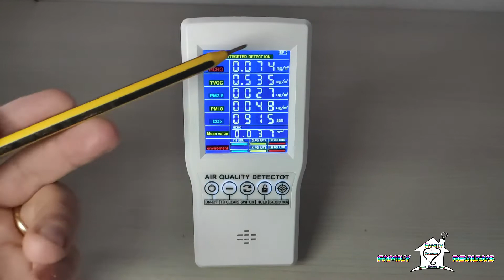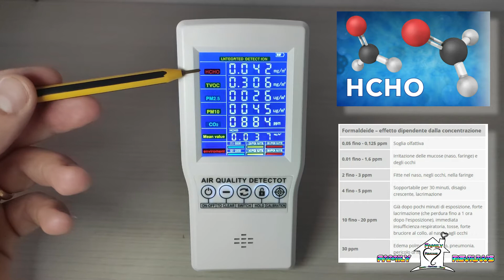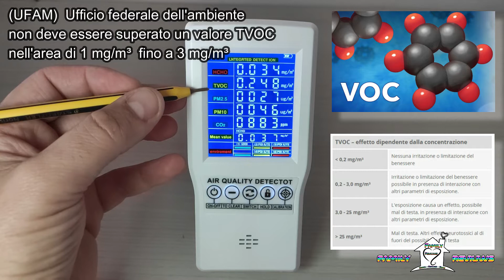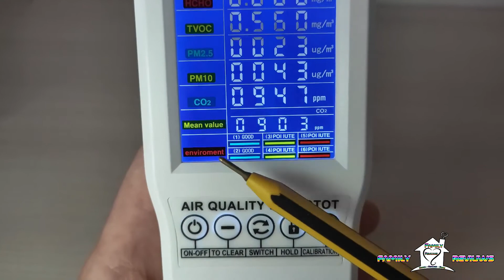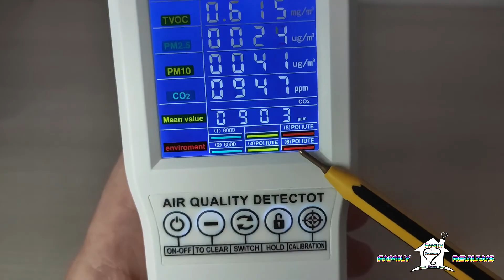MISURATORE QUALITA' ARIA - TEST: HCHO - TVOC - PM2.5 - PM10 - CO2 - JSM-131 SE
MISURATORE QUALITA' ARIA

In questo video parleremo di questo strumento per rilevare la qualità dell'aria indoor, JSM-131 SE.
Lo strumento è in grado di misurare: HCHO - TVOC - PM2.5 - PM10 - CO2

LINK PER L'ACQUISTO:
- INTEY Purificatore d'Aria oppure
- Filtro di ricambio per purificatore Intey oppure
- Strumento per misurare: HCHO - TVOC - PM2.5 - PM10 - CO2
Monitor di qualità dell'aria oppure
lkc-1000s + Air Quality detector professionale